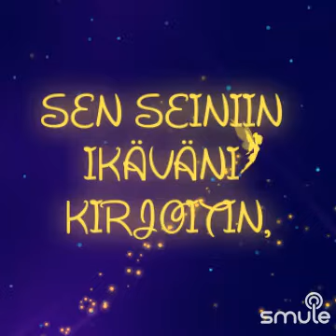kotini löysin sinussa